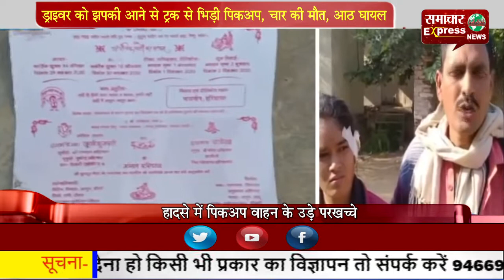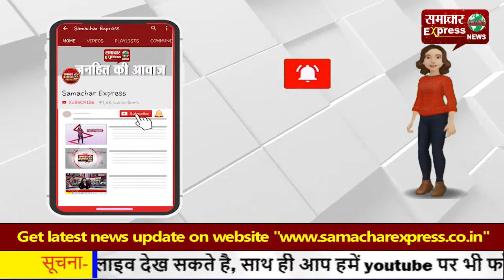ड्राइवर को झपकी आने से ट्रक से भिड़ी पिकअप, चार की मौत, आठ घायल